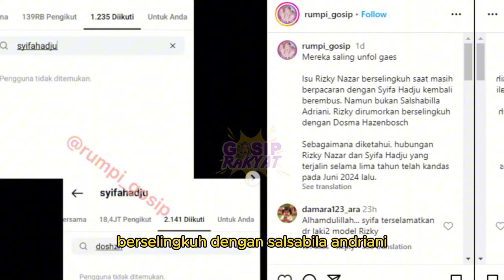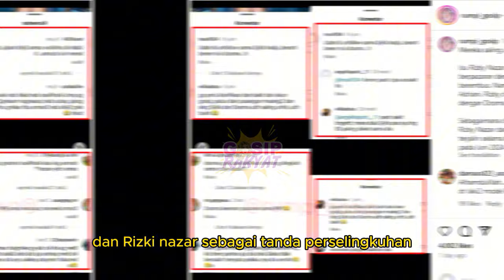Rizky Nazar Selingkuh Dengan Dosma Hazenbosch? Syifa Hadju & Dosma Kepergok Saling Unfollow Di IG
Rizky Nazar Beneran Selingkuh Dosma Hazenbosch, Syifa Hadju dan Dosma Kepergok Saling Unfollow di Instagram - Gosip Terbaru